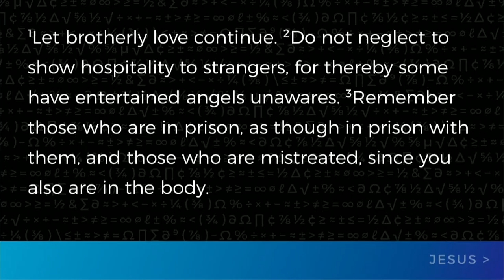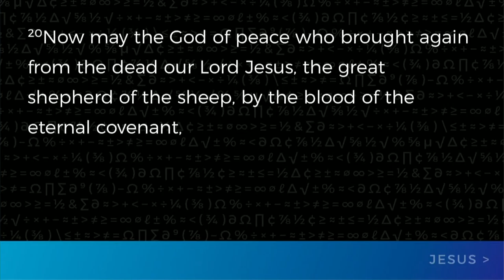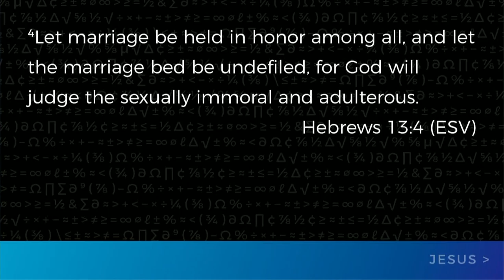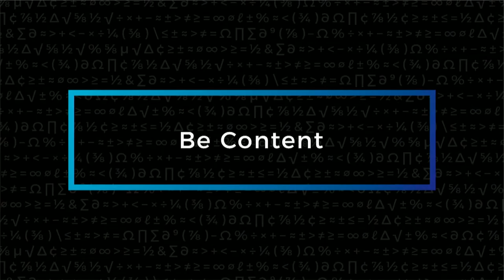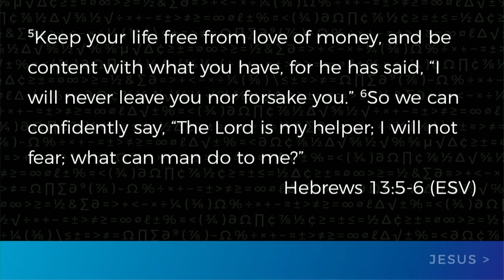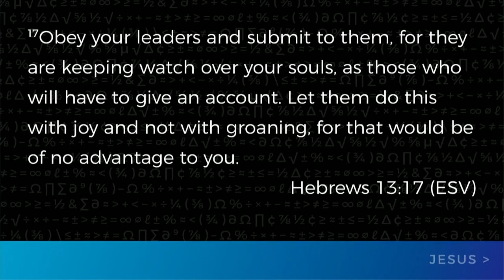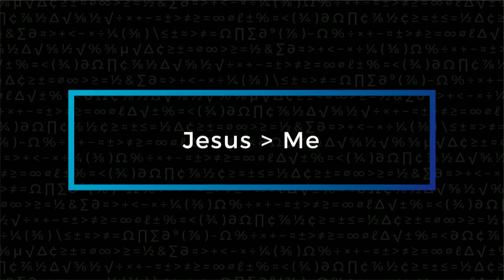South Street | 11/19/17 – Jesus Is Greater: Jesus Is Greater Than Me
Andrew Griffiths – Jesus Is Greater Than Me